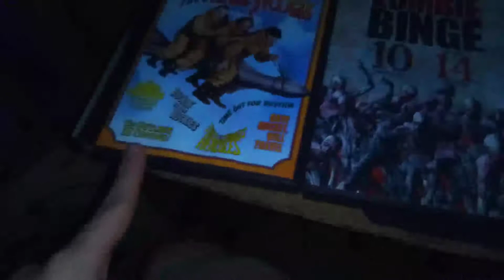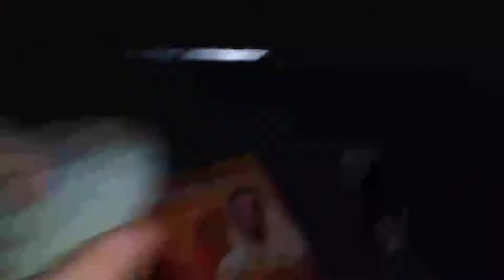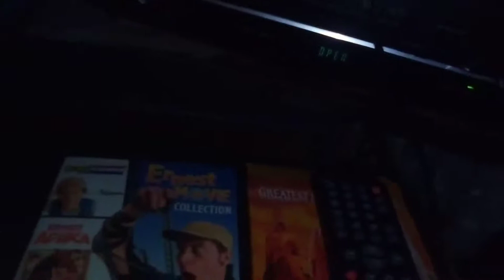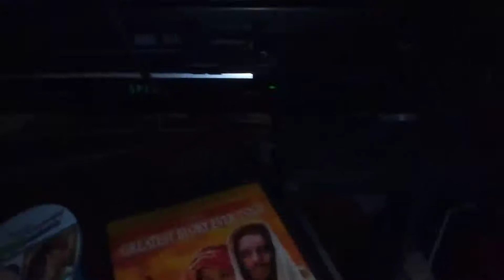Quadruple feature DVD Opening #3